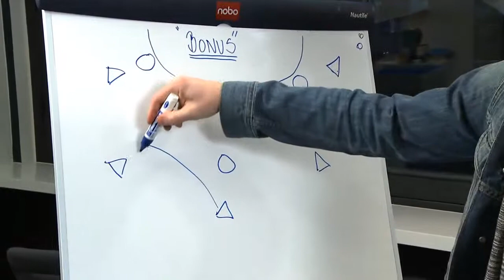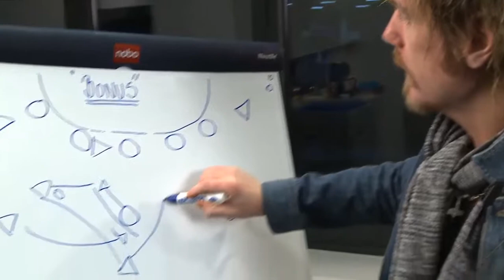Axnér tror inte på svensk seger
Frankrike och Spanien gör upp om handbollsguldet, säger expertkommentatorn Tomas Axnér i &quot